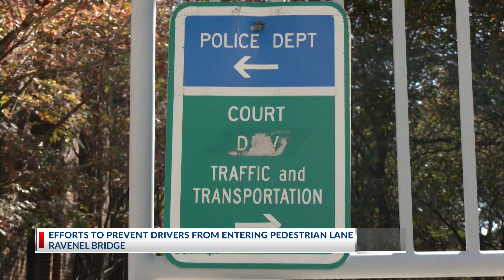Charleston Police discussing modifications after car drove in pedestrian lane on bridge